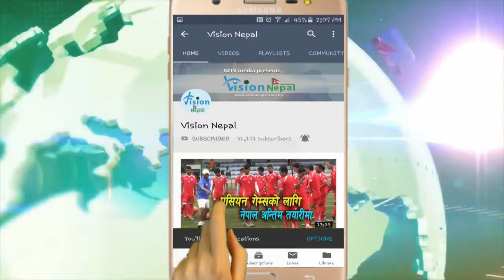हत्या, बलात्कार र असुरक्षा झापाको भ्यूटावरबाट हेर्नु || Minendra rijal || parliament meet